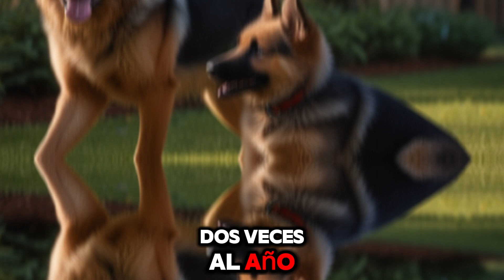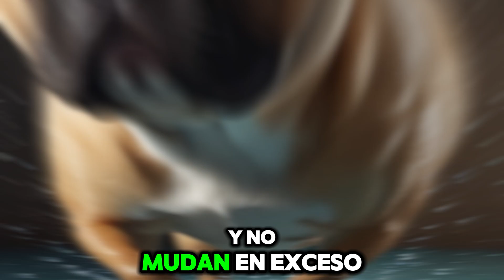descubre las 10 RAZAS de perros que conquistan corazones 🏆🐶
👉 Aprende a educar a tu perro viendo nuestra clase gratuita.

¡Bienvenido a "Sr.dogsandcats"! 🐾 Descubre el universo de las razas caninas con nosotros. Cada semana, exploramos perfiles detallados, presentamos listas de las 10 mejores razas y destacamos características únicas. Desde los majestuosos pastores alemanes hasta los juguetones dálmatas, te sumergimos en la diversidad canina.

En "Sr.dogsandcats", no solo entretenemos, sino también educamos. Nuestros videos, respaldados por investigaciones y entrevistas con expertos, te convierten en un conocedor de razas. Únete a nuestra comunidad de amantes de los perros, comparte tus experiencias y conecta con otros que comparten tu pasión por estos maravillosos compañeros peludos.

"Sr.dogsandcats" es tu destino definitivo para todo sobre razas caninas. Gracias por ser parte de nuestra manada. 🐶❤️

¡IMPERDIBLE! Las 10 MEJORES RAZAS de PERROS para tu FAMILIA 🏡🐕

Top 10 RAZAS de PERROS: ¡La GUÍA DEFINITIVA para ELEGIR el MEJOR! 🐶🎯

Estas son las 10 RAZAS de PERROS MÁS ADORADAS en TODO el MUNDO 🌎🐾

¡SORPRENDENTE! Las 10 RAZAS de PERROS que NO SABÍAS que NECESITAS 🐕✨

Las 10 RAZAS de PERROS que HARÁN tu VIDA MEJOR 🐾❤️ ¡Descúbrelas!

Timeline

inicio: 00:00
Pastor Aleman 00:28
Golden Retriever 03:10
Labrador Retriever 05:49
Beagle 08:41
Caniche 11:23
Buldog Inglés 13:42
Buldog Francés 15:48
Yorkshire Terrier 17:47
Chihuahua 19:37
Mestizos 21:22